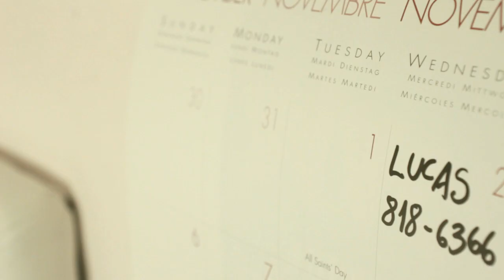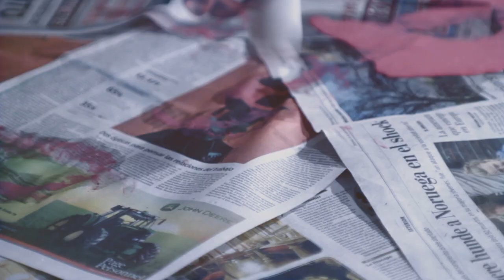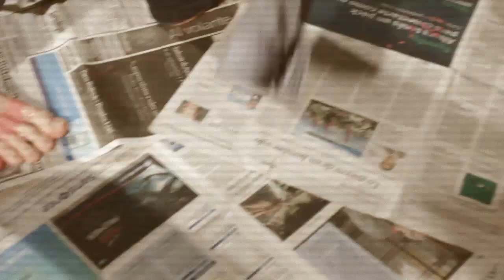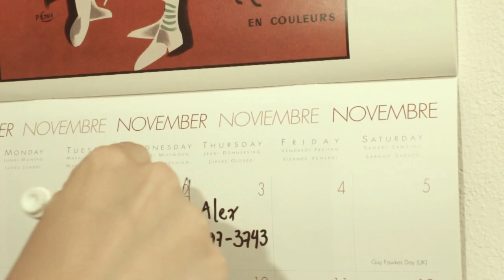SCHMIDT - SinCity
We are finalist for the SinCity Film Award and this is our entry . so we can travel to the Berlín Film Festival and you can travel too! You only have to "like" it with the Facebook button on top of the player.  Thanks.